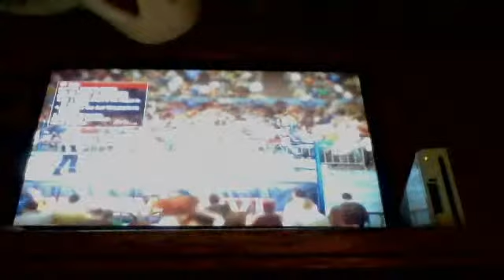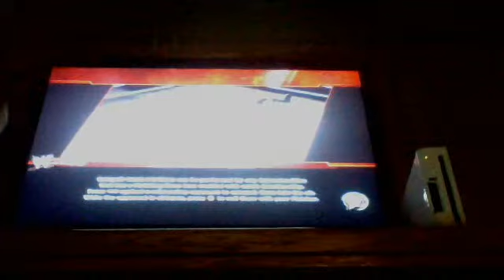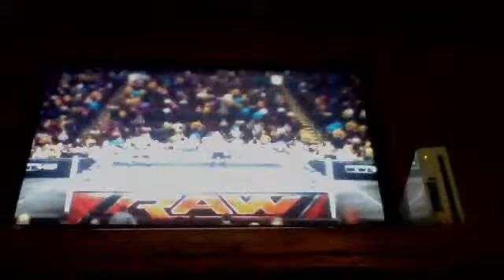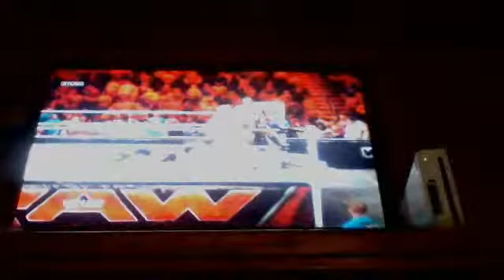WWE 2K14 I LOST